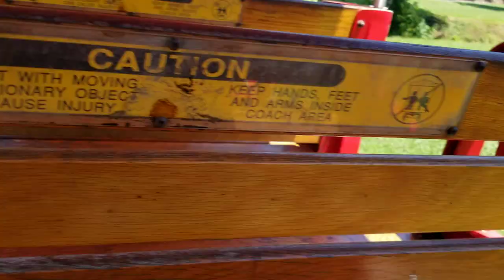Spring Park Railroad Train Ride! Tuscumbia, AL